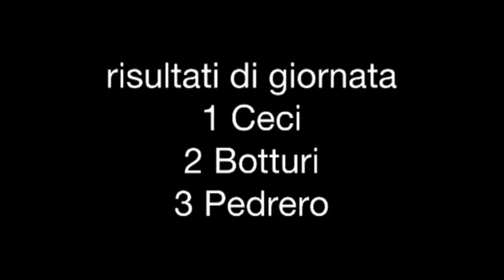Transanatolia Day 5